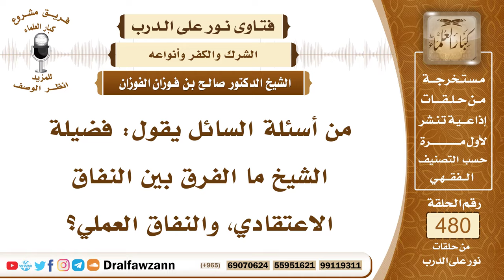6949- الفرق بين النفاق الاعتقادي والنفاق العملي - الشيخ صالح الفوزان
"6949- من أسئلة السائل يقول: فضيلة الشيخ ما الفرق بين النفاق الاعتقادي، والنفاق العملي؟
الجواب: النفاق الاعتقادي يخرج من الملة والعياذ بالله، النفاق الاعتقادي هو الذي ليس معه إيمان، وإنما يؤمن في الظاهر، وهو كافر في الباطن: ﴿وَمِنَ النَّاسِ مَنْ يَقُولُ آمَنَّا بِاللَّهِ وَبِالْيَوْمِ الْآخِرِ وَمَا هُمْ بِمُؤْمِنِينَ (8) يُخَادِعُونَ اللَّهَ وَالَّذِينَ آمَنُوا وَمَا يَخْدَعُونَ إِلَّا أَنْفُسَهُمْ وَمَا يَشْعُرُونَ﴾ [البقرة: 8، 9].أما النفاق العملي فلا يخرج من الملة، لكنه ينقص الإيمان، وهو معصية من المعاصي، وذلك كالكذب في الحديث، والخلف في الوعد: «آية المنافق ثلاث» يعني: النفاق العملي «إذا حدث كذب، وإذا وعد أخلف، وإذا ائتمن خان، وإذا عاهد غدر، وإذا خاصم فجر»، هذه صفات المنافق والعياذ بالله، قد تصدر من المؤمن ضعيف الإيمان، لكنه نفاق عملي، وهو خطير لا شك أنه خطير، ولكنه لا يخرجه من الملة.
السيرة الذاتية:
للاشتراك في قناة الشيخ صالح الفوزان

14_ الشيخ محمد أمين الشنقيطي
يتيوب

15_سماحة المفتي عبد العزيز آل الشيخ
 يوتيوب

رئيس الفريق
لمشروع كبار العلماء